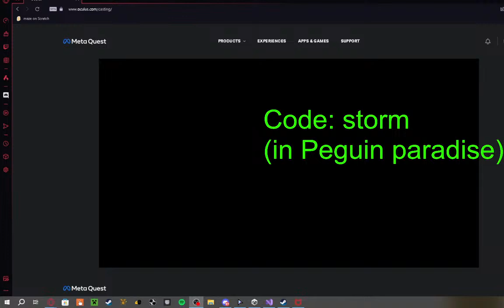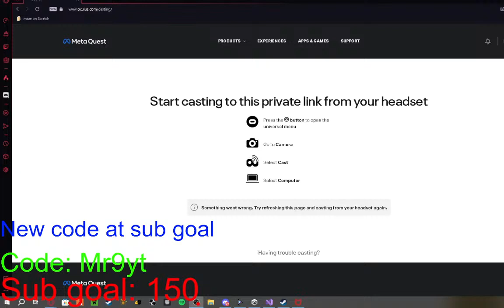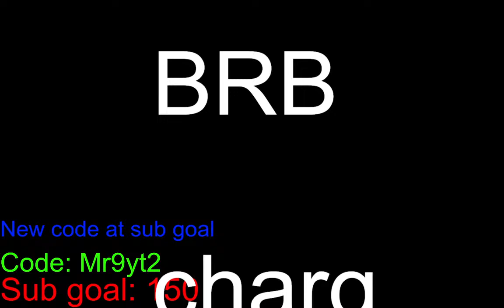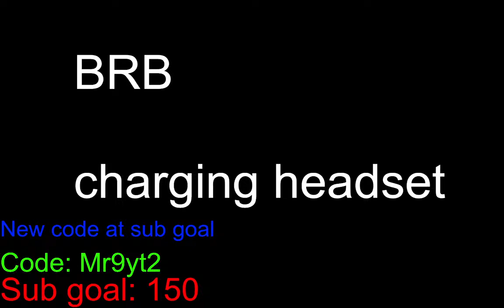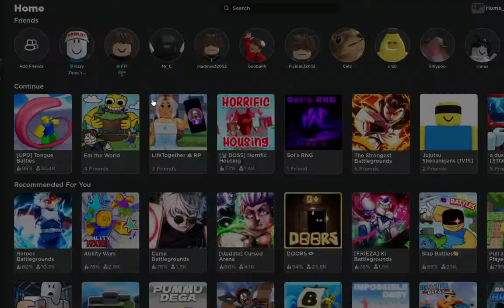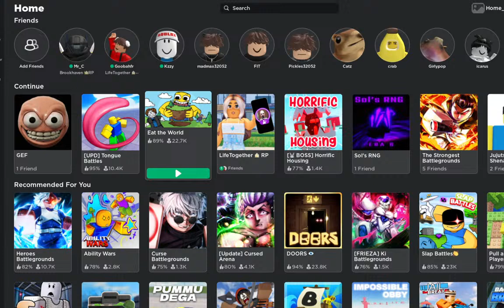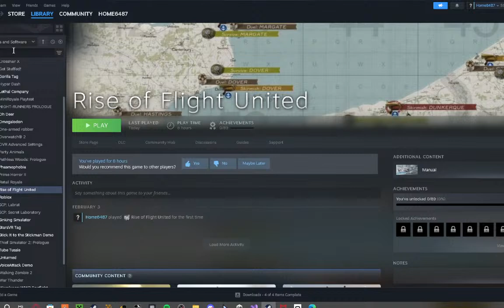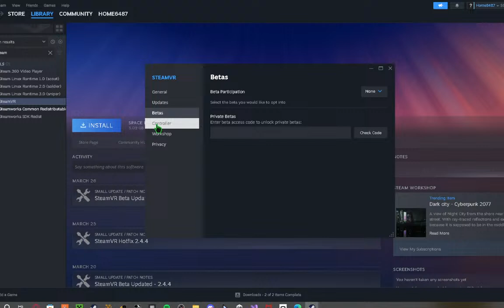Gorilla tag live w/viewers